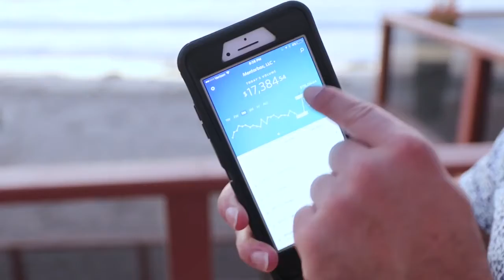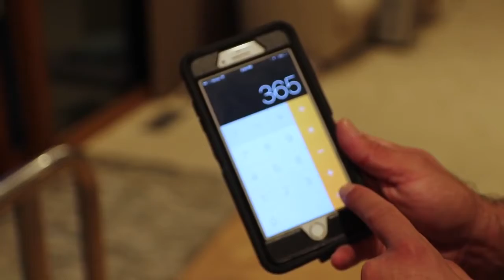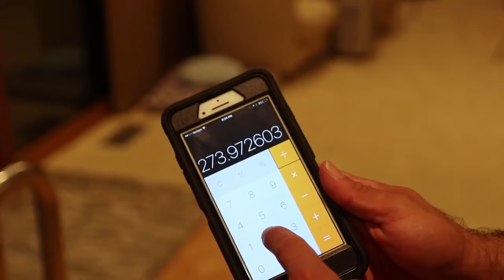4 Steps Make Money Online Selling Simple Household Items